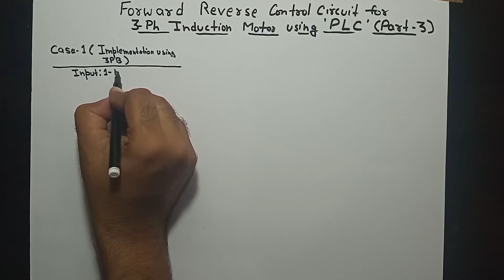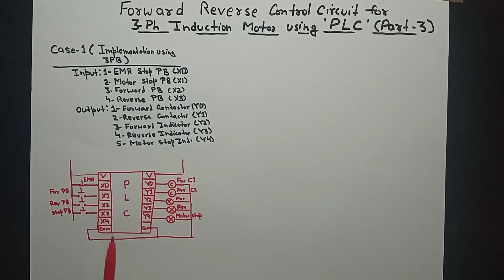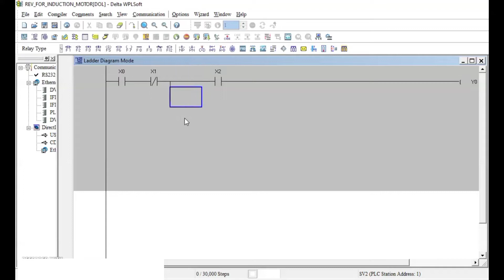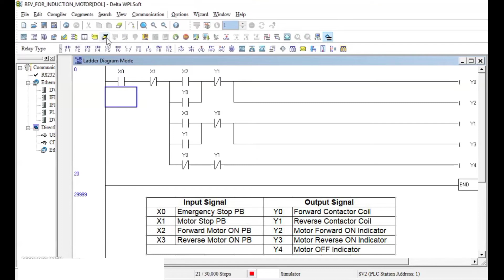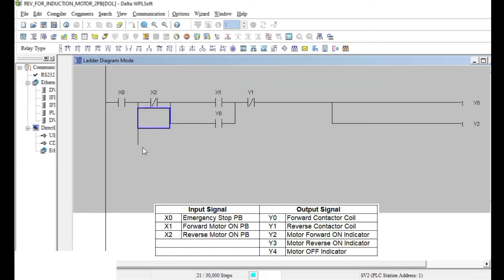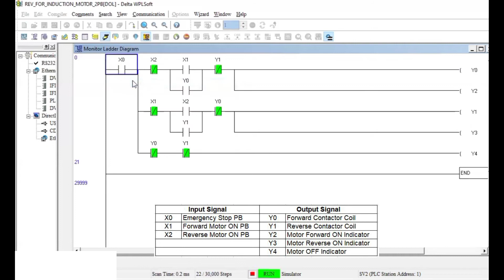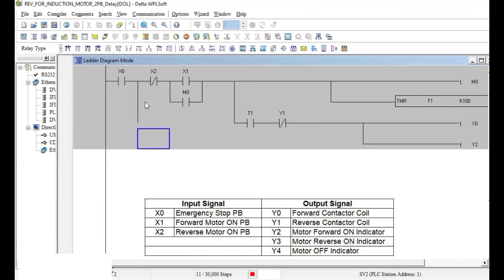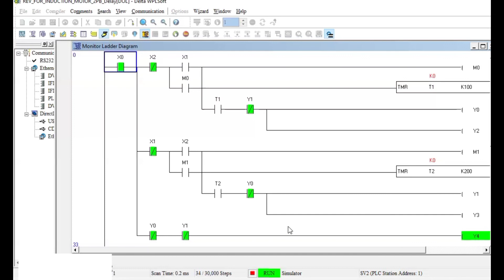How to Design Forward Reverse Control Circuit for Induction Motor using PLC (Part-3) | Ladder Logic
This video is all about learning of Forward Reverse Control circuit for 3Phase Induction Motor using PLC. The topic is covered in 3 part. Keep watching till end for through learning and at the same time real time simulation of circuit.

The topic is related to
1. What is a forward reversing motor control circuit?
2. How do you wire a reverse forward control motor?
3. What are the benefits of forward reverse motor operation circuit?
4. Forward reverse motor control using relay
5. what are the advantages of forward/reverse motor operation circuit?
6. Application of forward reverse motor control
7. Forward reverse motor control with timer
8. Forward Reverse contactor Wiring Diagram
9. How the forward and reverse control of motor is achieved in PLC?
10. How can a PLC control a motor?
11. What is the application of forward reverse motor control?
12. How do you run a motor forward and reverse?
13. Draw the PLC Ladder diagram for motor forward reverse with mutual interlock

इस वीडियो मे, Induction Motor के लिए Forward Reverse control सर्किट बनाकर और उसको टेस्ट करके दिखाया गया है| पूरा Topic 3 भाग मे है और पूरा वीडियो देखकर, relay Logic, PLC logic aur electrical के ज्ञान को बढ़ाया जा सकता है